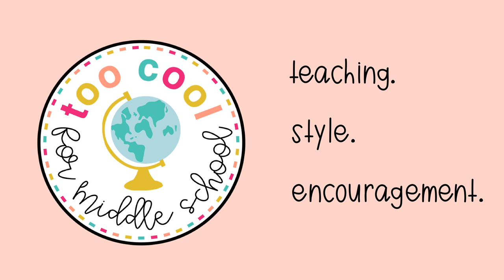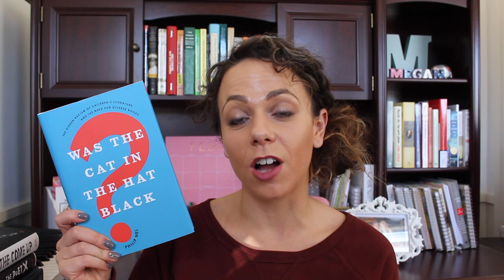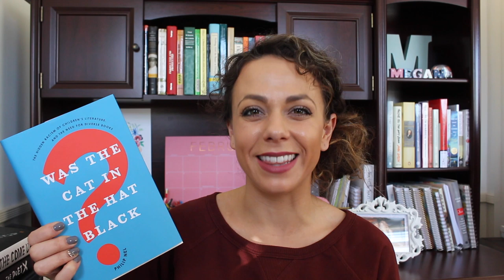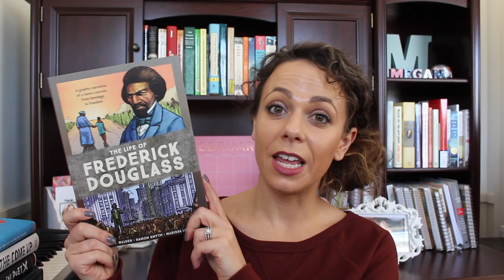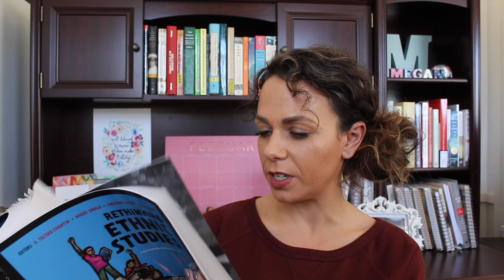Fair Trade Clothing & Book Haul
Burgundy Top (which is clearly stated on the website, I am not observant, lol)
An Edited Life
On the Come Up
The Poet X
Was the Cat in the Hat Black?

Let’s Connect!